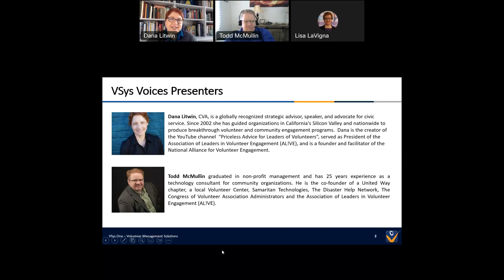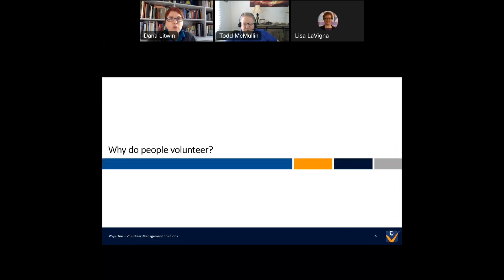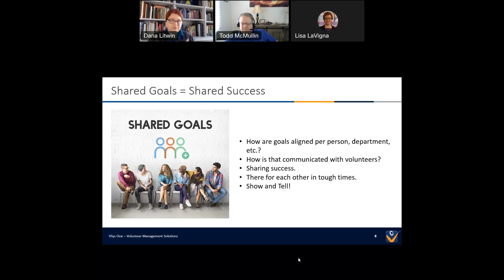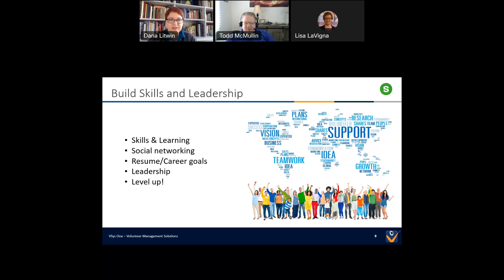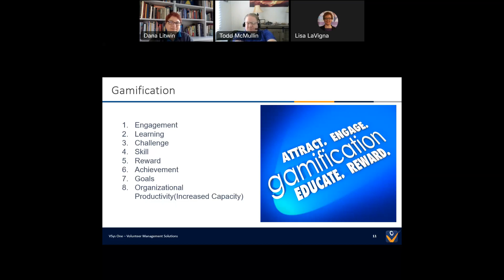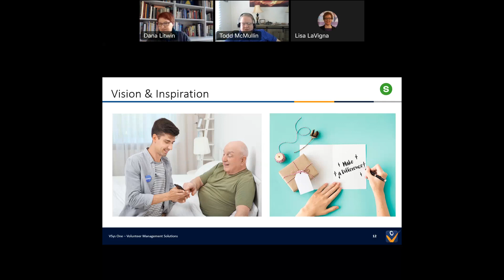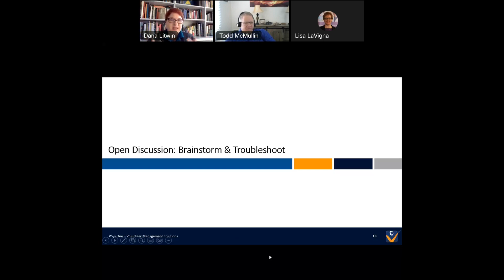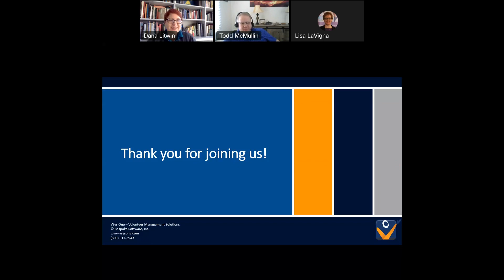VSys Voices: The Value of Volunteer Recognition for Morale